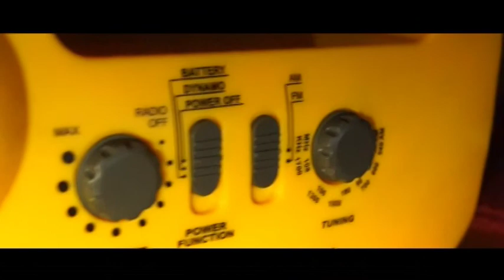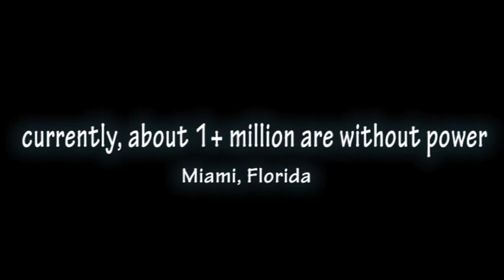HOW TO SURVIVE A HURRICANE! | Hurricane Irma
Not how we made it without power but, we survived !! Hurricane Irma didn't stand a chance!